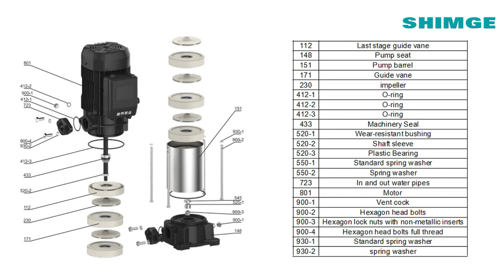Shimge Guide How to Dismantle the PLD Multistage Centrifugal Pump